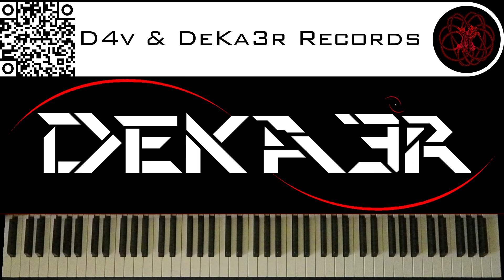🔴 IRL - ESTUDIOS PROFUNDOS DE PIANO - FA# MENOR ARMÓNICO - ESCALAS DOBLES EN TERCERAS - 1316